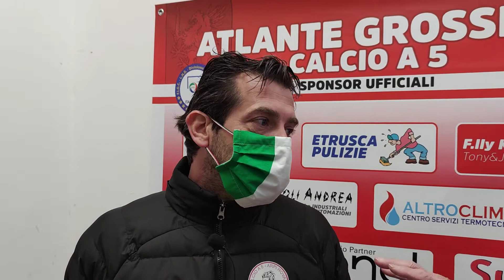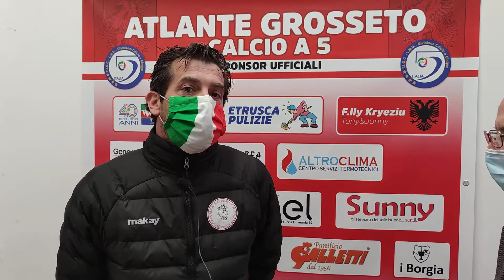Atlante Grosseto-Arpi Nova: le interviste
L'intervista al tecnico dell'Arpi Nova